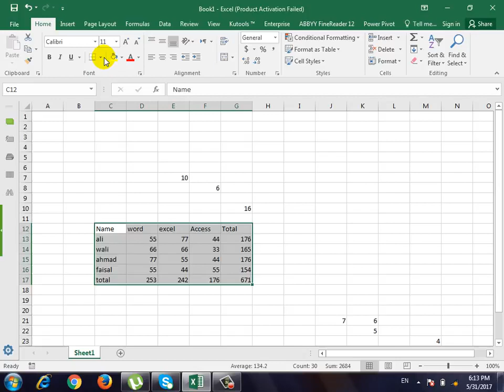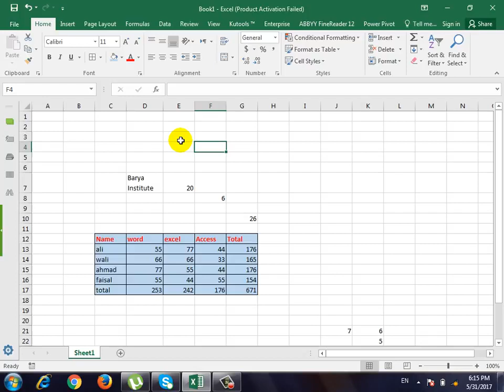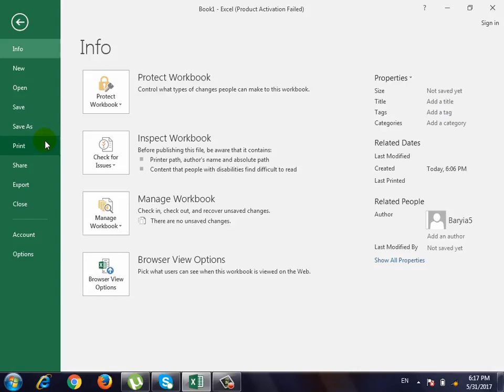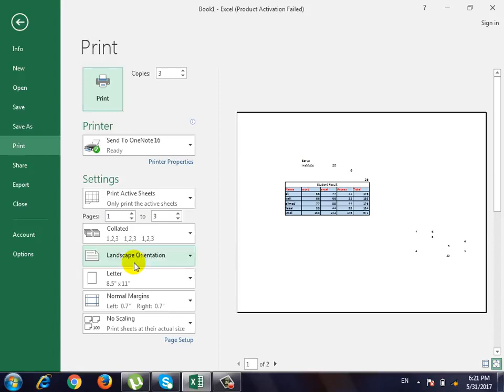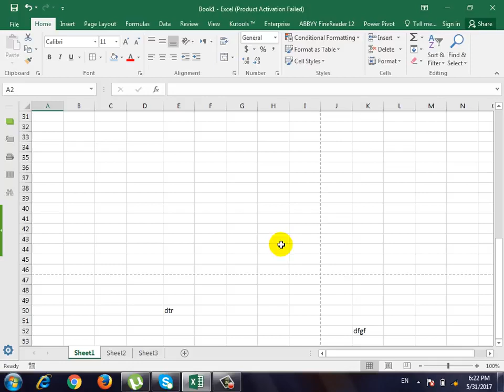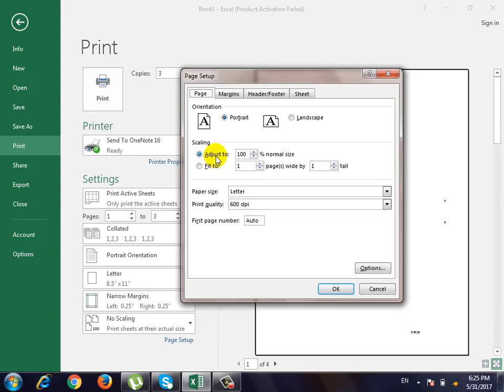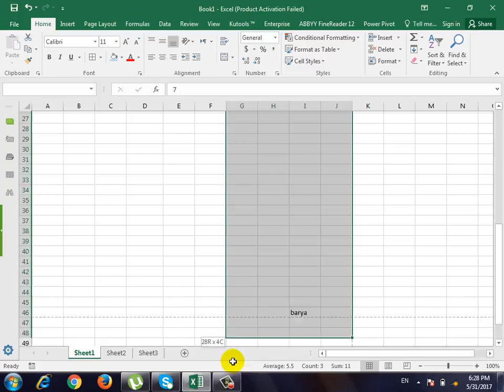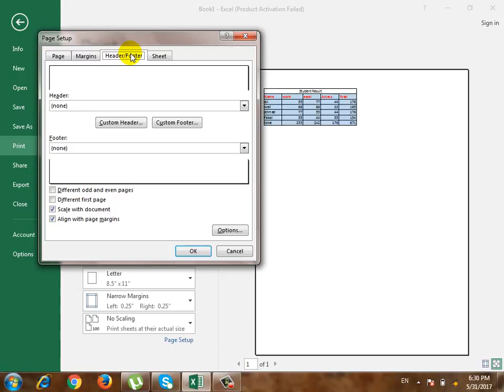Microsoft Excel 2016 in Pashto Lecture 2, Creating Simple Table & Print the Work Sheet